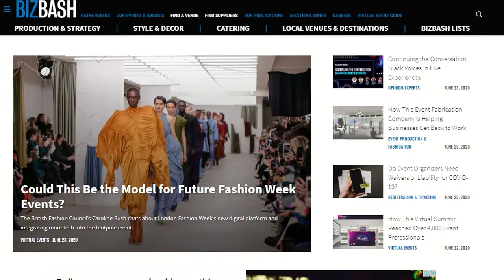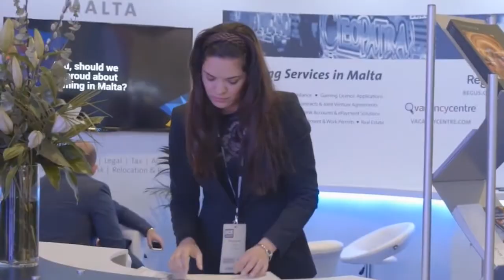A Day In Life of an Event Manager and Planner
What does an event planner and manager do?  This short video shows you a typical day for an event manager from designing events concepts, to client proposals and more.

Looking to become an Event Planner or Event Manager?